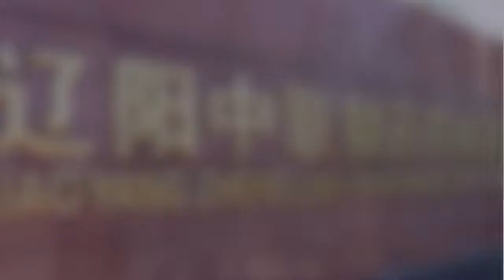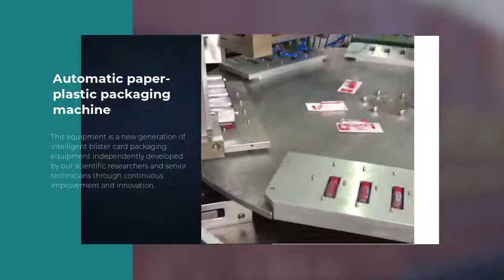Automatic paper-plastic packaging machine packaging machine manufacturers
Automatic paper-plastic packaging machine.
The manufacturing process of   involves many aspects. These aspects include pattern design, fabric selection, pattern making,  marking, spreading, cutting, sewing, dyeing, washing, quality control, etc.